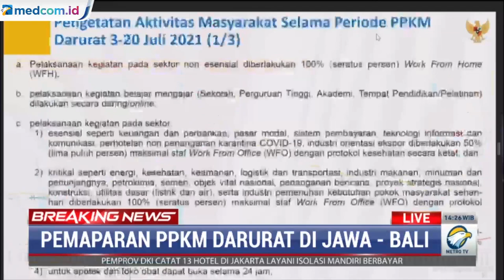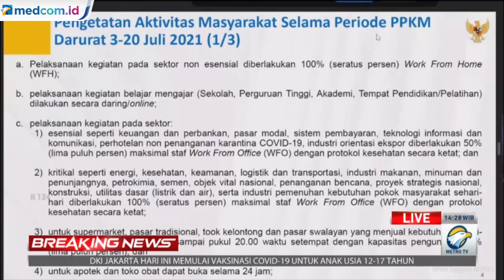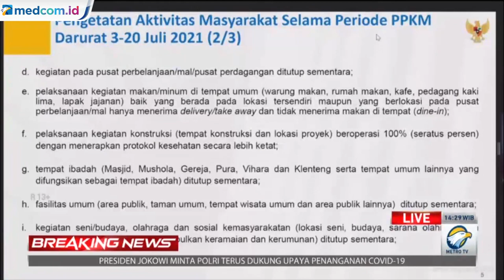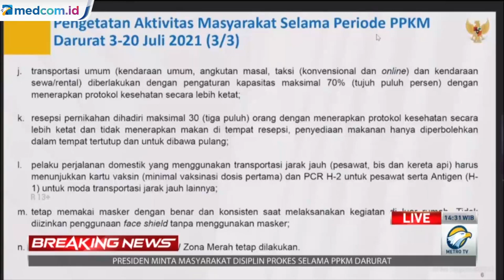Simak Berikut Aturan Lengkap PPKM Darurat di Jawa Bali!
Pemerintah resmi menetapkan Pemberlakuan Pembatasan Kegiatan Masyarakat (PPKM) Darurat untuk wilayah Jawa dan Bali dimulai pada 3 hingga 20 juli 2021. Sejumlah aktivitas warga dibatasi selama PPKM darurat ini.